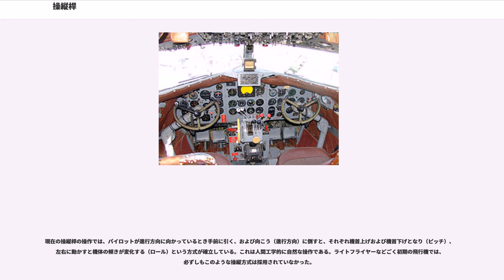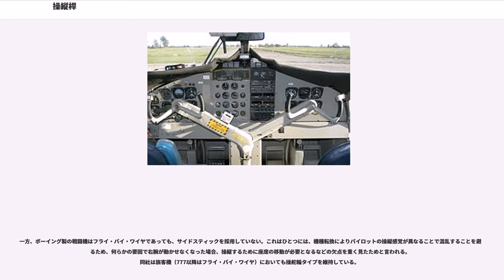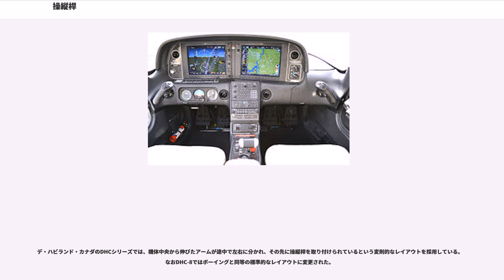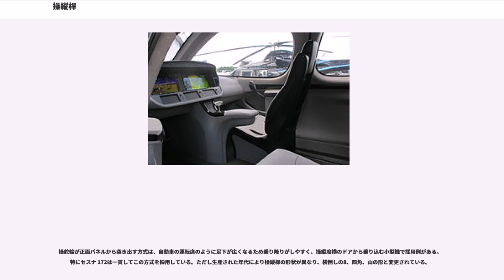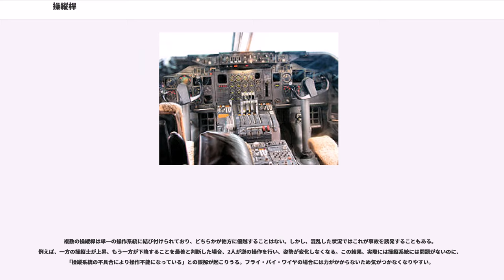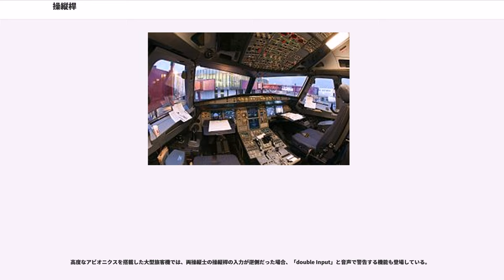操縦桿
操縦桿（そうじゅうかん）とは航空機や宇宙機の進行方向を操縦するために、昇降舵や補助翼を操作するハンドル（取っ手）。

現在の操縦桿の操作では、パイロットが進行方向に向かっているとき手前に引く、および向こう（進行方向）に倒すと、それぞれ機首上げおよび機首下げとなり（ピッチ）、左右に動かすと機体の傾きが変化する（ロール）という方式が確立している。これは人間工学的に自然な操作である。ライトフライヤーなどごく初期の飛行機では、必ずしもこのような操縦方式は採用されていなかった。

棒状のものを操縦桿（狭義の操縦桿、コントロール・スティック）、自動車のステアリングに似た形状のものを操舵輪（そうだりん。別称コントロール・ホイール、コントロール・カラム、ヨーク）と呼んで区別することもある。操縦桿が前後左右に「倒す」操作であるのに対し、操舵輪は自動車同様の「左右への回転」に加えて「前後へ倒す」あるいは「前後に抜き差し」する操作が加わったものとなっている。

戦闘機やヘリコプターなどは操縦桿、小型飛行機や旅客機・輸送機などは操舵輪を採用することが多い。一般に、機動性が求められる場合は操縦桿を、ゆっくりとした操作が求められる場合は操舵輪を採用する。例えば、軍用機であるが、急激な操作をすべきでない超高空を飛ぶU-2は操舵輪を装備している。

操縦桿・操舵輪とも操縦席内、パイロットの正面に取り付けられていることが多い。一方操縦にフライ・バイ・ワイヤを採用した機種では、パイロットの横（通常は右）に取り付けられているケースもあり、サイドスティックなどと呼ばれる。

サイドスティック形式を採用する理由としては、例えばロッキード・マーティン（開発当時はジェネラル・ダイナミクス）製の戦闘機F-16では、第一に対G対策のため通常の戦闘機よりもシートが30度後方に傾斜しているため、正面に操縦桿を配置すると手が届かないこと。第二に操縦桿をサイド配置とし、脇を緩めた姿勢で操作する方が、高いGがかかった際の心肺機能への負担が少ないこと、などがあげられる。サイドスティック方式の例としては、他にA320以降のエアバス製旅客機がある。

F-16やF-22のようなサイドスティック形式では、操縦桿は操縦信号を送る入力装置として働く。この操縦桿はほとんど動かず（握って少しふらつくという感覚がある程度）、操縦桿にかかる圧力をセンサーが感知して操縦信号とする。このため、パイロットは操縦桿に力を加えるだけで機体を操ることができ、戦闘機動時の負担軽減に大きく寄与している。

一方、ボーイング製の戦闘機はフライ・バイ・ワイヤであっても、サイドスティックを採用していない。これはひとつには、機種転換によりパイロットの操縦感覚が異なることで混乱することを避けるため、何らかの要因で右腕が動かせなくなった場合、操縦するために座席の移動が必要となるなどの欠点を重く見たためと言われる。同社は旅客機（777以降はフライ・バイ・ワイヤ）においても操舵輪タイプを維持している。

両手で保持する操舵輪の形状は自動車のステアリングのような円形、山の形、U字、横倒しの8、M字（もしくはY字）などがある。円形の操舵輪は、捻るのみで回す必要がないので頂部が抜けていることが多い。エンブラエルやコンコルドはM字の操縦桿を採用している。

デ・ハビランド・カナダのDHCシリーズでは、機体中央から伸びたアームが途中で左右に分かれ、その先に操縦桿を取り付けられているという変則的なレイアウトを採用している。なおDHC-8ではボーイングと同等の標準的なレイアウトに変更された。

操舵輪が正面パネルから突き出す方式は、自動車の運転席のように足下が広くなるため乗り降りがしやすく、操縦席横のドアから乗り込む小型機で採用例がある。特にセスナ 172は一貫してこの方式を採用している。ただし生産された年代により操縦桿の形状が異なり、横倒しの8、四角、山の形と変更されている。

操縦桿を正面のパネルの端に配置する方式はサイドヨークと呼ばれ、機体の幅が正面配置と変わらず足下も広いが機械的なリンクが容易であるため小型機に採用されている。

サイドスティックやサイドヨークは操縦桿で計器類が遮られず視認性か向上するためグラスコックピットと相性が良い、正面に書類用のテーブルを設置できる、体が正面に投げ出された際に怪我をしにくいというメリットがある。

スーパーマリン スピットファイアやハリケーンなどイギリスの戦闘機は左右どちらの手でも握りやすいように操縦桿の上部を円形としていた...